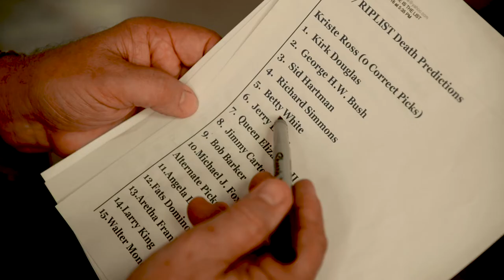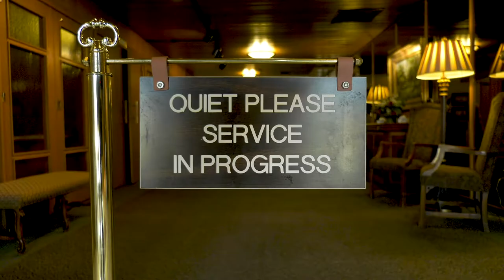Riplist - Trailer - Celebrity Death Pool Documentary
What's a celebrity death pool? For this group of friends, it's a chance to get together once a year and draft sick and elderly celebrities they think might die. But while playing the game of death, they also learn the value of life

Enjoy this trailer for the feature-length documentary film directed by Mike Scholtz.